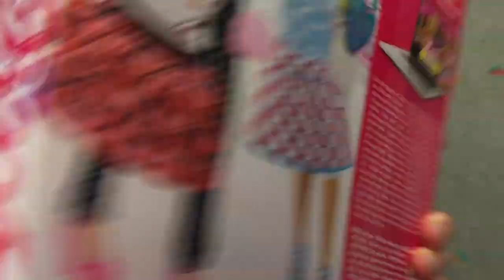BARBIE MY Fab Fashions !